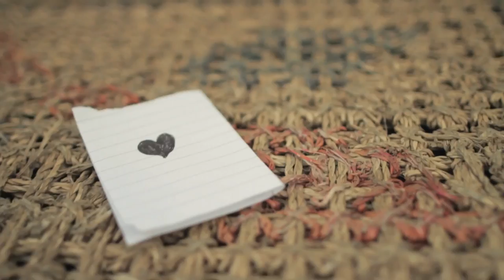Call Atlantis - "Past Regrets, Future Threats" Official Music Video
- Call Atlantis - "Past Regrets, Future Threats" - Like this video? Come see thousands more at the Net's biggest, uncensored, completely d.i.y. punk, hardcore, indie and alternative music video site, BlankTV.com! We've got News, Games, Contests and the stuff that we can't show on YouTube!
Director:

Georgia Sinclair - Vocals
Alex Davies - Guitar/ Vocals
James Martin- Bass/ Vocals
Chris Williams - Guitar
Dan Rhodes - Drums